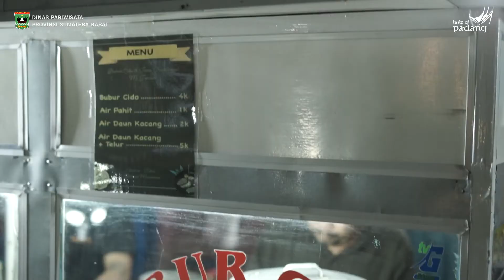CIGOK #47 Kuliner Khas Kota Payakumbuh BUBUA CIDO yang Menyehatkan